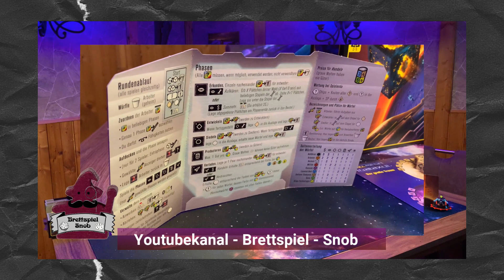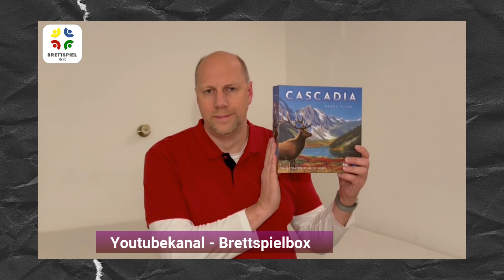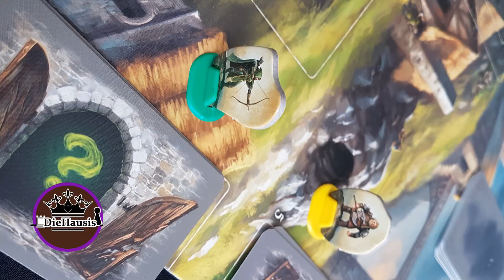DIESE 12 Brettspiele gehören in meine Brettspielesammlung (Must Have November 2021) Community Video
Diese tollen Must Have Brettspiele sollte man im Spielregal haben - Welches Spiel darf in keiner Sammlung fehlen? 11 Brettspiel - Projekte / Gäste haben uns diesen Monat die Frage beantwortet: Unser must have für die Brettspielesammlung ist. Zusammengekommen sind wieder 12 tolle Vorschläge für Brettspiele.
Gerade wenn Ihr eine neue Sammlung starten oder auch eine vorhandende ergänzen wollt sind viele tolle Tipps dabei. Viel Spaß beim Community Video.

DANKE fürs mitmachen!
Und hast eine weitere Idee / Meinung? Der nächste Stichtag zum Einreichen einer Antwort ist der 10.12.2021
Du / Ihr wollt max. 2 Min. Video mitmachen? Gerne am Besten per Nachricht über Insta oder Twitter melden! Oder NEU nun geht es auch über musthave((@))diehausis.com

Liste der anderen 11 Brettspielkanäle & Podcasts & Brettspielprojekte im Video nach Alphabeth
Schaut Euch die Kanäle an und lasst auch ein Abo und Like da - bestellt schöne Grüße von uns ;-)

Zeitstempel:
00:00 Begrüßung / Intro